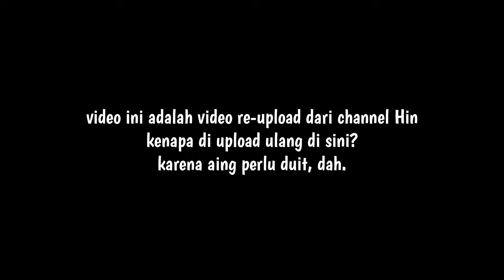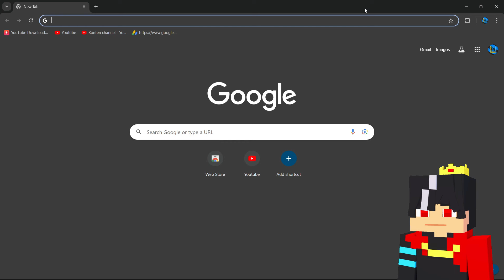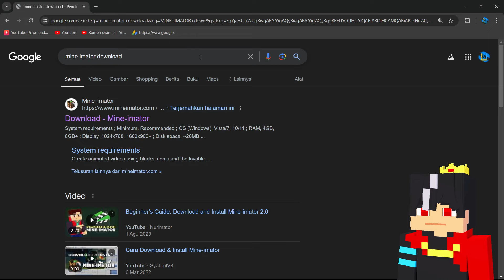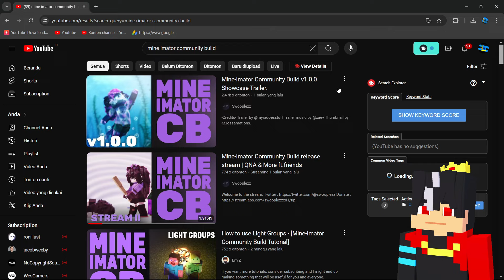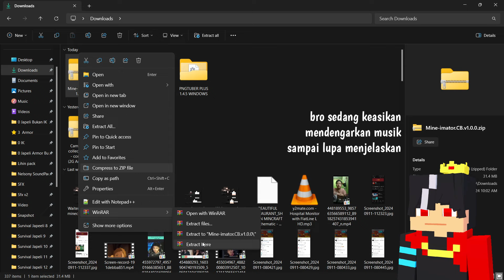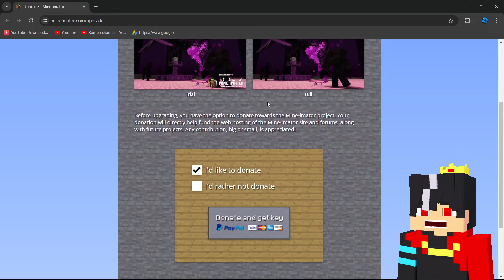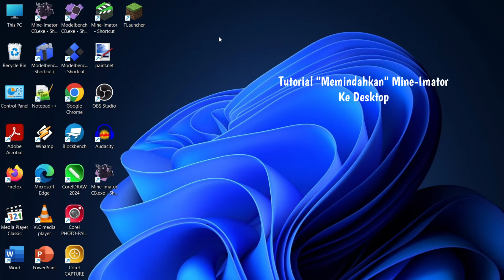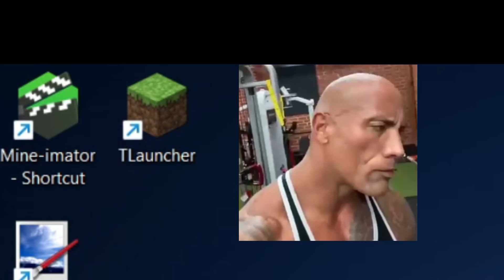TUTORIAL DOWNLOAD & UPGRADE MINE-IMATOR || EPS. 00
Semoga tutorialnya bermanfaat ya adik-adik 😊

Chapters:

00:00 Intro
01:45 Versi Mine-Imator
02:51 Tutorial Download Mine-Imator (Official)
03:54 Mine-Imator (Community Built)
04:53 Tutorial Install/Extract
05:12 Tutorial Upgrade Mine-Imator
07:42 Tutorial Memindahkan Ke Desktop